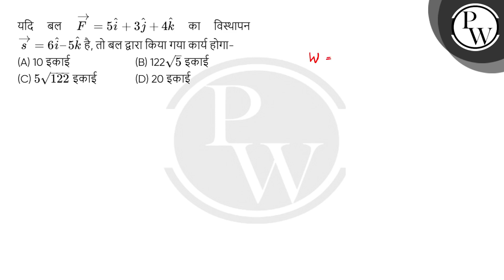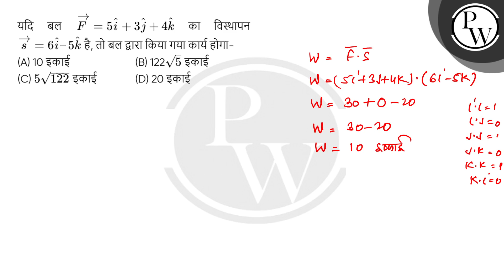यदि बल F&rarr;=5i^+3j^+4k^ का विस्थापन&nbsp;s&rarr;=6i^&ndash;5k^ है, तो बल द्वारा किया गया कार्....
यदि बल F&rarr;=5i^+3j^+4k^ का विस्थापन&nbsp;s&rarr;=6i^&ndash;5k^ है, तो बल द्वारा किया गया कार्य होगा- 📲PW App